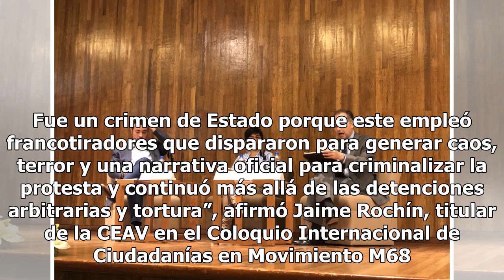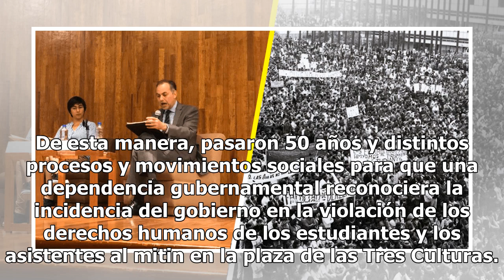‘FUE UN CRIMEN DE ESTADO’ REPRESIÓN EN 1968, RECONOCE SEGOB